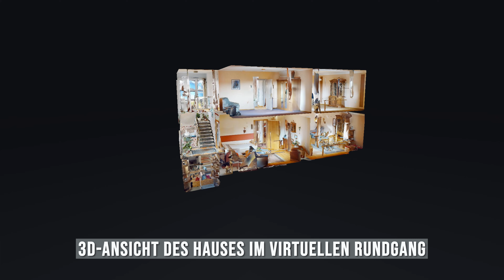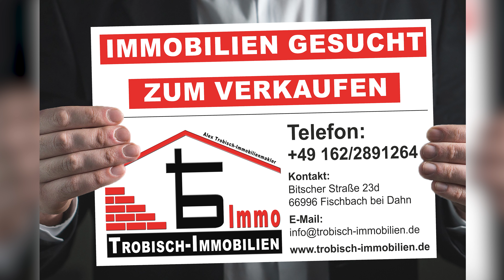VERKAUFT! Schickes Einfamilienhaus auf dem Land mit guter Anbindung und tollem Freizeitangebot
Diese Immobilie wurde erfolgreich an einen Kunden vermittelt.

Alex Trobisch
Ihr Immobilienmakler für die Südwestpfalz.

PS: Haben Sie auch schon unsere weiteren Bauplatz- und Immobilienangebote in der Region gesehen?

finden Sie eine große Auswahl an weiteren Immobilien und nützlichen Informationen rund um die Themen Immobilien - Bauen - Wohnen.